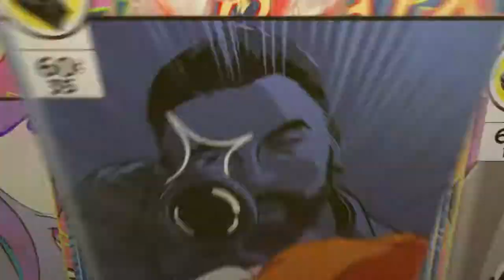CASATIELLO MATTATORE IN QUESTO ROUND